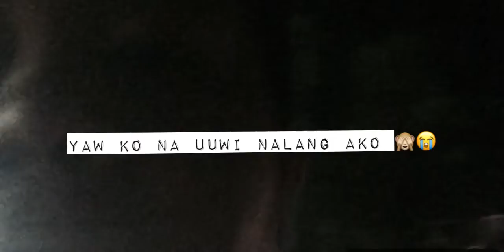Masakit mag jogging ng magisa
Hello guys 😊 nung nagjojogging ako dito sa oval walang ka tao tao ang sakit talagang magisa 😂 kaya ayun umuwi nalang ako.